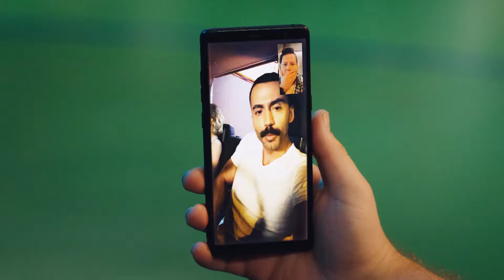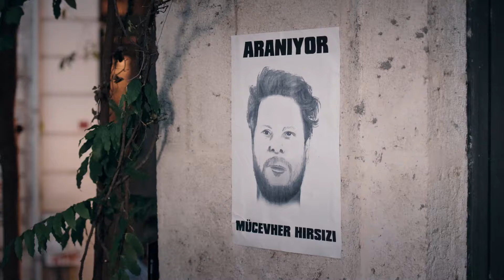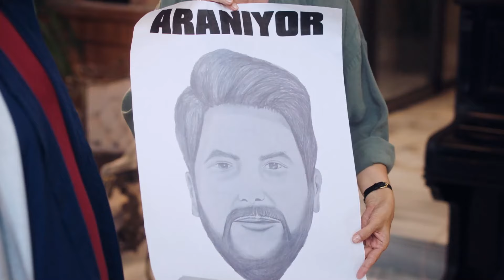Crónicas de Agente y Ladrón #15 - Amor Encubierto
Escenas de ladrón y agente. ¿TE HIZO DAÑO?

Ruhun Duymaz - Amor Encubierto (Doblado en Español)

Onur Karasu (Sukru Ozyildiz), un agente exitoso, persigue a Civan Koral (Tugrul Tulek), el contrabandista de diamantes al que persigue desde hace meses. Para esta operación, se ha enamorado de la hermana de Civan, Hilal (Asli Sumen), con la que mantiene una relación distante. Su plan avanza como un reloj. Hasta que una mujer llamada Ece (Burcu Ozberk), a la que nunca ha conocido, entra en su vida. Ece, amiga de Hilal de Londres, empieza a sospechar que Onur trama algo en cuanto se conocen. Ece cae como una bomba en la operación de Onur y lo pone todo patas arriba. Onur Karasu (Sukru Ozyildiz) es un exitoso agente de inteligencia ascendido a jefe de departamento muy joven y que ha estado detrás de Civan Koral (Tugrul Tulek), el propietario de la mayor empresa de joyería de Turquía. Civan, que utiliza la joyería Koral como tapadera de sus sucios negocios, es el representante de una organización criminal en Turquía. Onur, que cree que Civan guarda los documentos relacionados con sus negocios ilegales en la caja fuerte de su casa, se hace amante de Hilal (Asli Sumen), la hermana de Civan, para entrar y salir de la casa. Cuando se entera de que Civan se trasladará al extranjero, Onur toma la repentina decisión de proponer matrimonio a Hilal para conseguir los documentos sin dejarlo marchar. Su plan consiste en abrir la caja fuerte el día de su compromiso y detener a Civan, que está allí por el compromiso de su hermana. Lo que no tiene en cuenta es la amiga íntima de Hilal, Ece (Burcu Ozberk). Mientras Ece intenta averiguar qué trama Onur, sus planes se ven alterados cuando es sorprendida por éste. Onur y Ece, dos polos tan opuestos como el día y la noche, tendrán que trabajar juntos de una forma que nunca quisieron.

Reparto: Burcu Ozberk, Sukru Ozyildiz, Tugrul Tulek, Asli Sumen, Sehsuvar Aktas, Zuhal Gencer, Ulku Duru.

TÍTULO
PRODUCCIÓN: O3 MEDIA
PRODUCTOR: SANER AYAR
DIRECTOR: AYTAC CICEK
GÉNERO: COMEDIA ROMÁNTICA